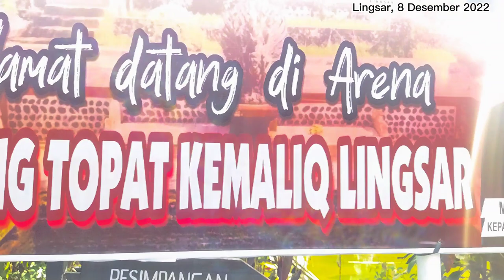ACARA PERANG TOPAT & PUJAWALI DI PURA TAMAN LINGSAR KAB. LOMBOK BARAT